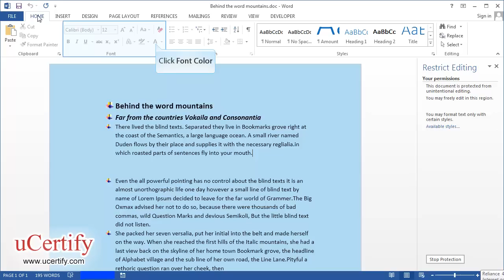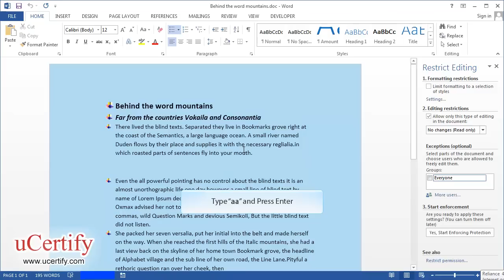Apply Editing And Formatting Restriction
In this demo, we will learn how to apply formatting and editing restriction in MS Word 2013 Expert.